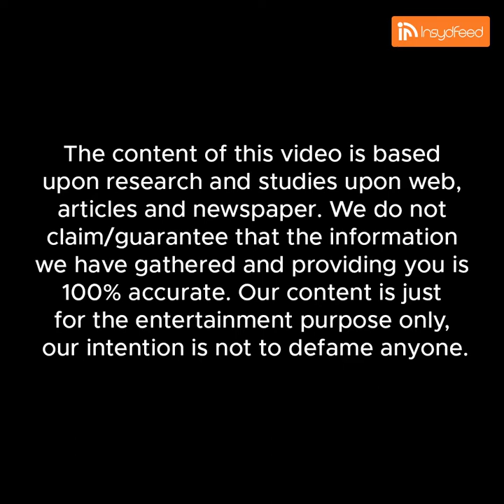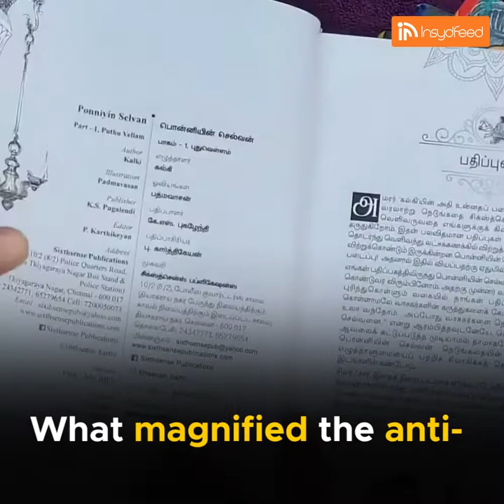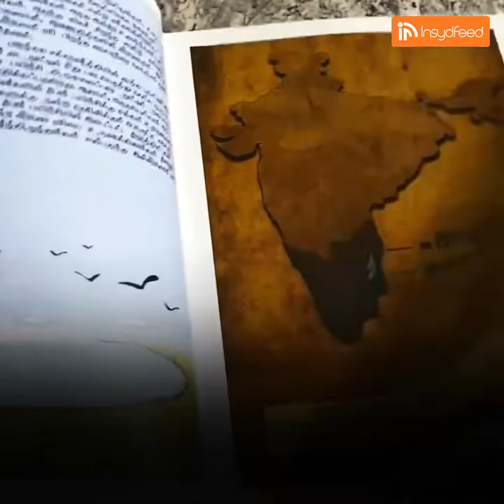Ponniyin Selvan - The Epic Most Selling Book